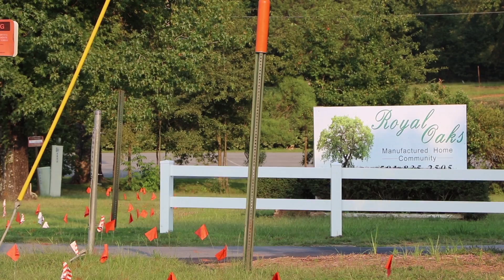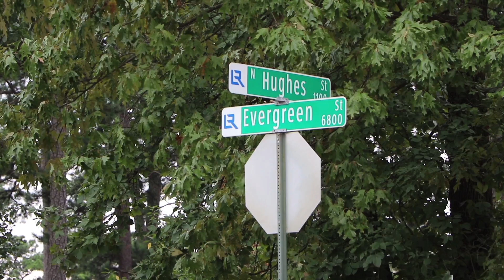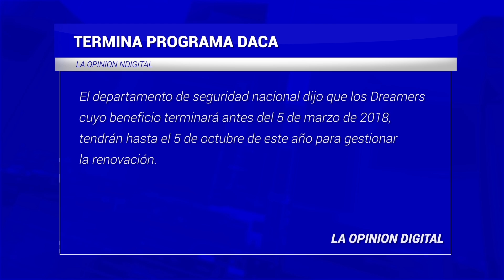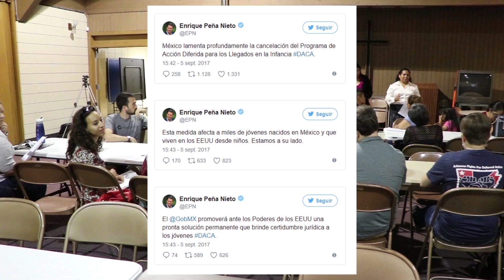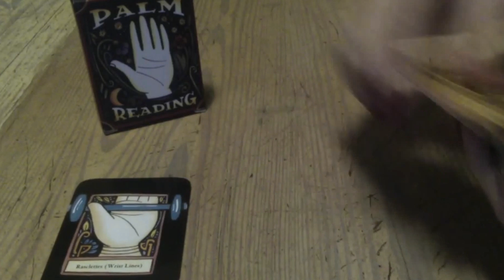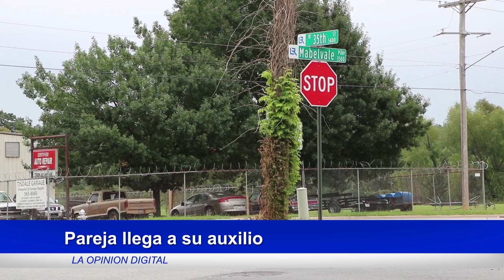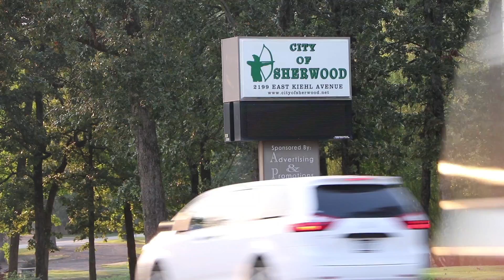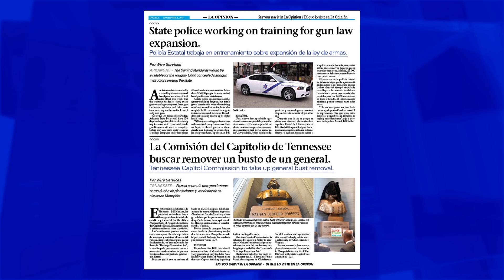NOTICIERO DIGITAL 6 SEPT